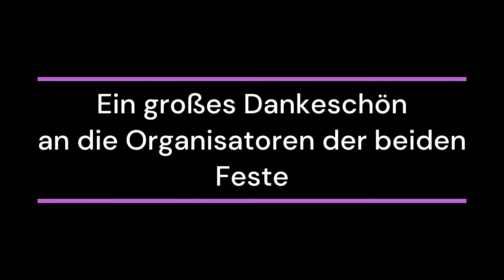Dampf August 2022 | Heizhausfest & Fichtelbergbahn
Hallo und Willkommen zurück zu einem neuem Video. Heute geht es um den August 2022 wo viel Dampf geraucht wurde. Zu beiden gibt es ein Video auf diesem Kanal.

Partnerseite: @derschmalspurprellbock